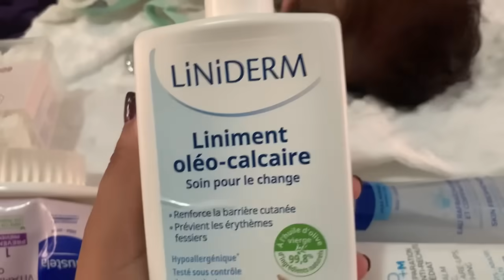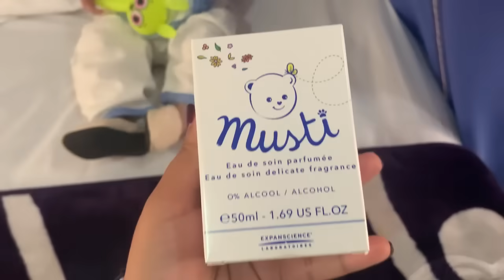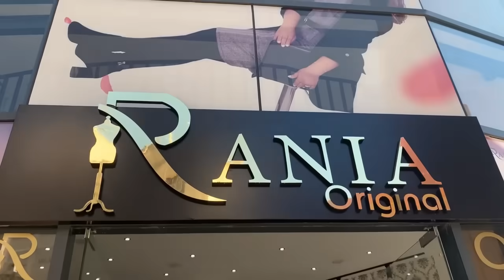بابا صافي عيا😔 قرارصعيب عليهم🙏 ماما ماعرفات باش تجاوب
Rania vlogs

▶ Salon Elhaj Estrella
    Rue Amira Aicha Résidence Wiam B1
    Kénitra